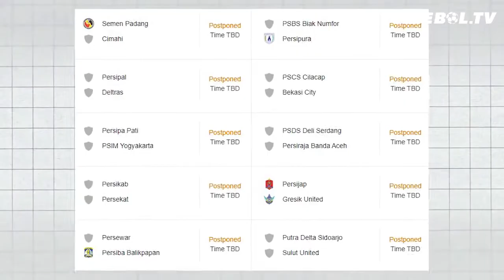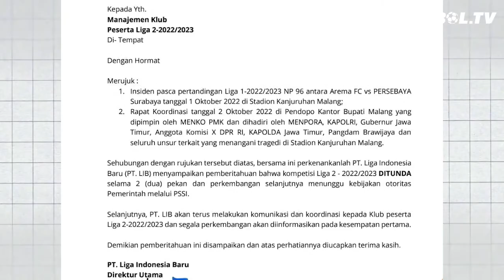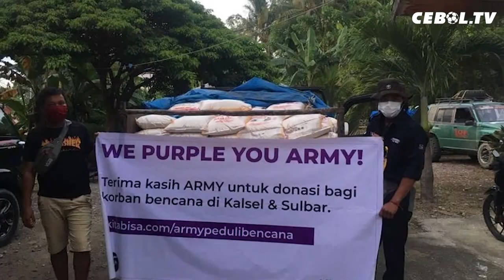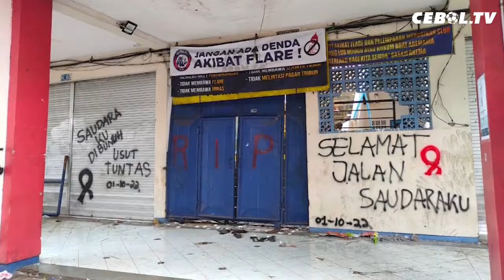Komdis PSSI Sanksi Berat Arema FC | Komdis PSSI Hukum Ketua Panpel & Security Officer Arema FC